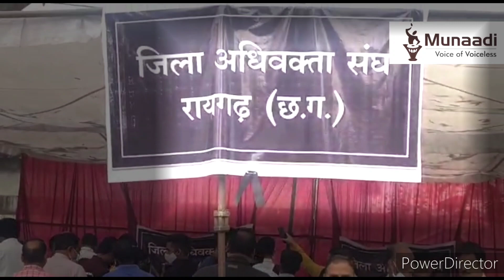न्यायपालिका से प्रशासन को अलग करने की मांग